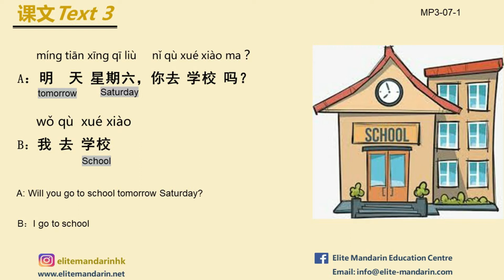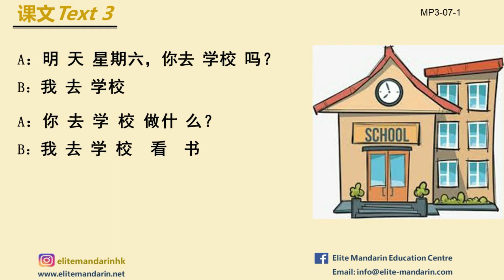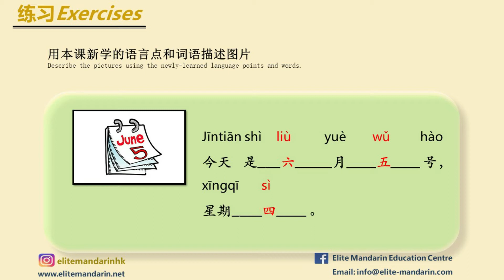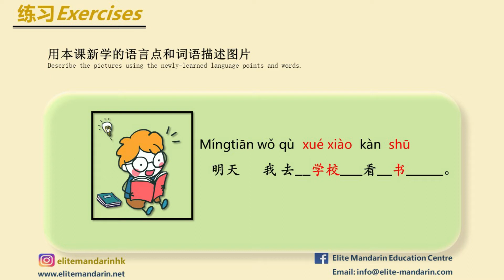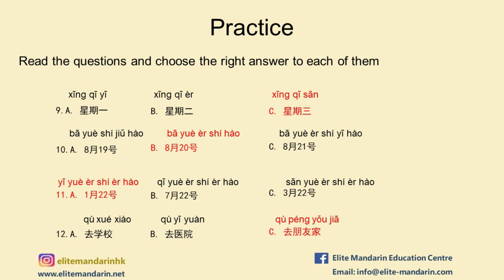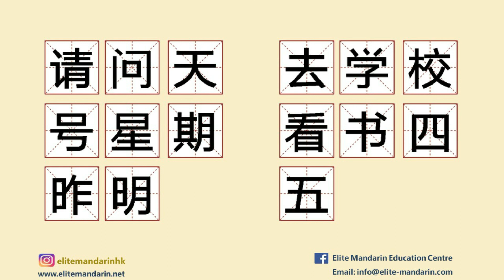Learn Chinese|Mandarin Lessons|HSK1|HSK2|Beginner Chinese Conversation|Lesson7.2